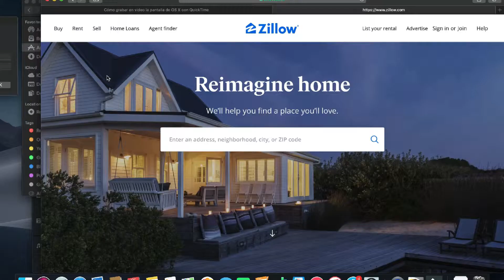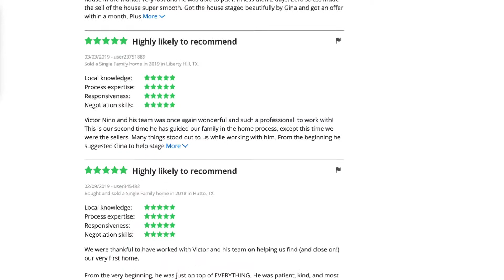SI VAS A VENDER TU CASA, PON ATENCION AL MOMENTO DE CONTRATAR A TU REALTOR. (VIDEO COMPLETO)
Al momento de vender tu casa, tienes que poner atención en ciertos puntos antes de contratar a tu agente de bienes raíces.